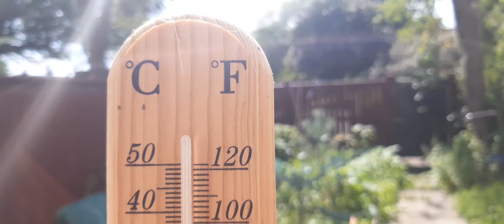🔞🔞sly news .....u little ...monkeys how did you know 🔞🔞